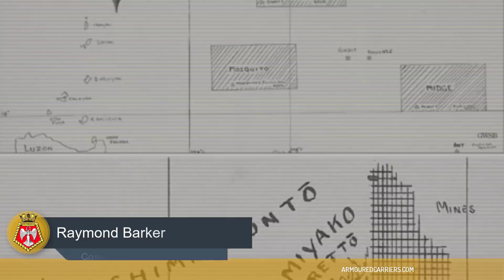The Forgotten Fleet: Operation Iceberg (Part 2)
PART 2: The British Pacific Fleet engaged in interdiction operations over the Sakishima islands and Formosa (Taiwan) in March-May 1945. Their job was to limit the number of kamikazes reaching US forces invading Okinawa, and to divert attention from that operation. Here's what happened - in the word of those who served.